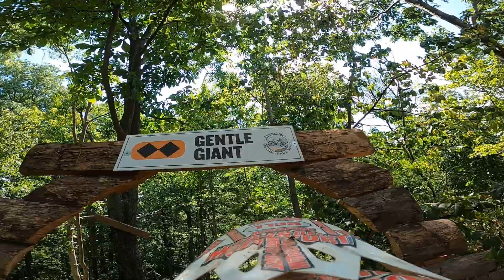POWDER RIDGE Gentle Giant (Jump Line)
Got my Specialized Demo 8 running again and I had a blast riding Gentile Giants at Powder Ridge with Tyler. It was nice to switch it up from the moto game for once. This new line definitely would have made it into my "top 5 DH trails in the Northeast" video, which you should check out if you want to see more mtn bike content. I'm not sure where it would rank in the top 3 though because it's just as challenging as any jump trail I've hit, but it's just on such a small hill so it's hard to wrap your brain around just how gnarly they are!